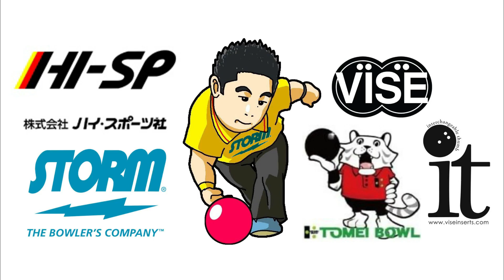【ついに決着！！】対戦シリーズ第２弾！！後半戦！！【髙田浩規プロ】川添プロ逆転なるか！？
ついに決着！！
対戦シリーズ第２弾
後半戦です！！
２連勝なるか？

今回対戦した
髙田浩規プロ(所属)株式会社コロナワールド
のYouTubeチャンネル
TKD-bowl

Shotaちゃんねる
プロボウラーの川添奨太です！
プロ入り2010年(４９期生)

所属:東名ボール
用品契約:ハイスポーツ
アークインターナショナル
Storm Products, Inc.
VISE, Inc.,

みなさまに楽しんでいただける
動画を配信していきます。

やっております！！